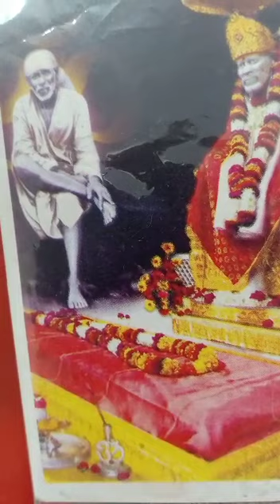April 4, 2023